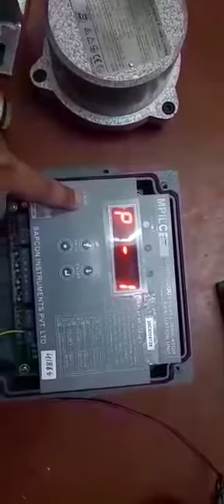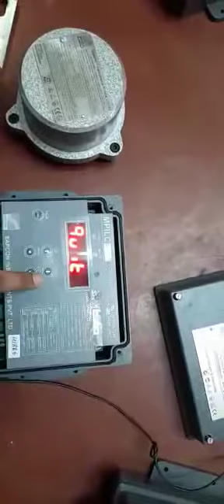Elefant (De toster)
Hello guys , This is the Elefant model

Let see the demonstration